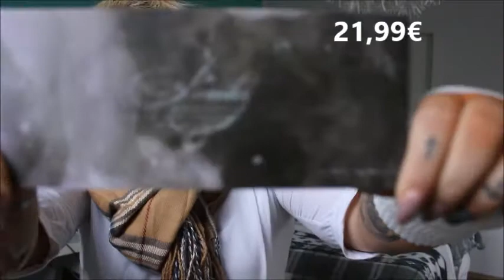✨FAVORITEN Oktober 2016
Lasst mir gern ein Abo da und ein liebes Kommentar
Viel Spass beim anschauen meine Lieben ♥